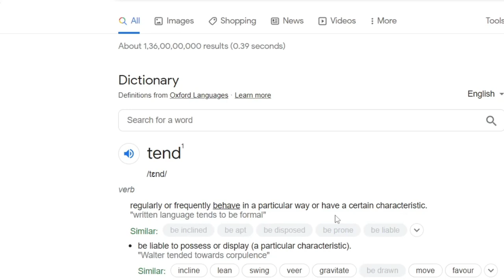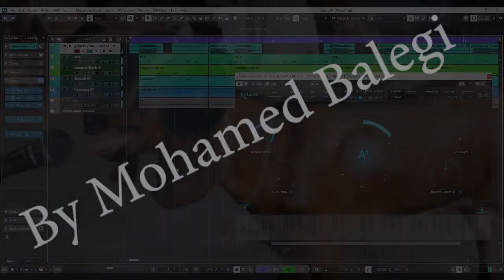WHEN NOOB PLAYS WITH S*XY BAKRA | Goat Simulator 3 🐐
Dude this game is so Damn Funny and Entertaining. this game literally Blown my mind... Watch the Full video to Enjoy every corner of it... Want me to make Part 2 of this game? Make sure to tell me in comment section below ❤

Goat Simulator 3 is an action video game and the sequel to Goat Simulator. The game was announced during Summer Game Fest and was released on November 17, 2022.The game features a four-player cooperative mode, and it is set on the fictional island of San Angora. The game does not feature cross-platform multiplayer upon release.

Yaha itni Niche Kya Kar rhe ho?